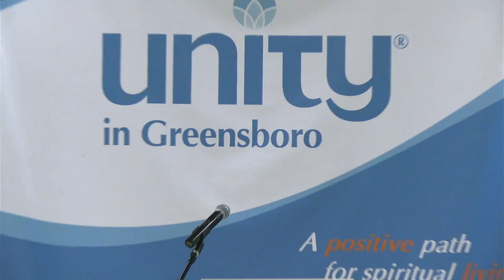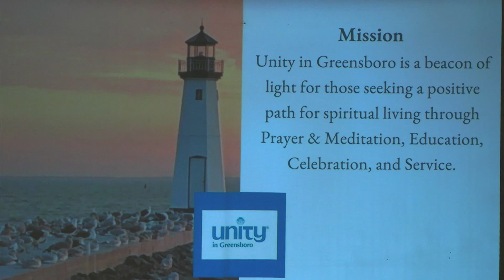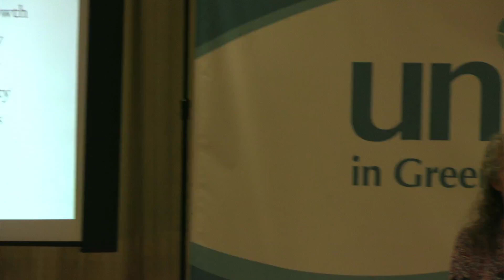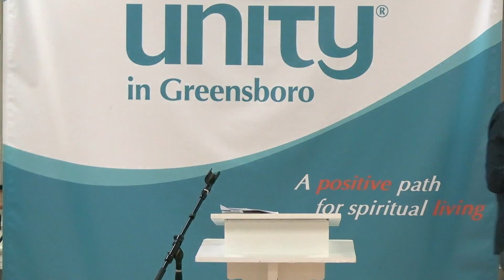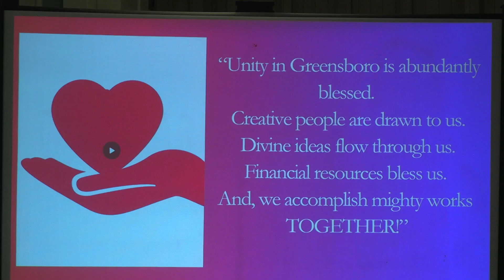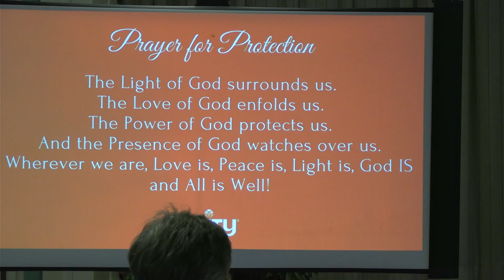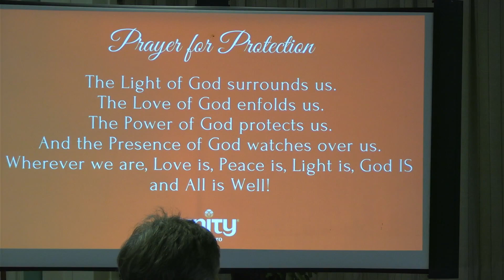The Heart of Healing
Unity was founded on healing principles. This service studies words from Myrtle Fillmore, Rev. Dr. Johnnie Colemon, and Rev. Wally's personal family experiences.

Music performed by Amie Weaver, Tal Crews, and Rev. Wally White